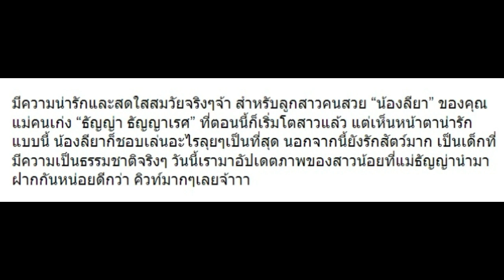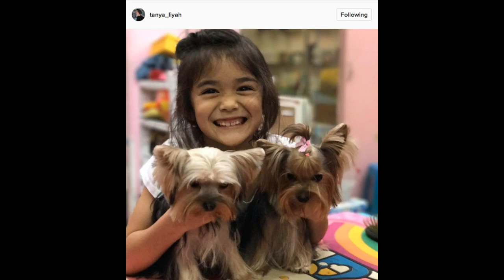10 ภาพล่าสุด “ลียา” ลูก “ธัญญ่า” เริ่มโตเป็นสาวสวยแล้ว!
10 ภาพล่าสุด “ลียา” ลูก “ธัญญ่า” เริ่มโตเป็นสาวสวยแล้ว!